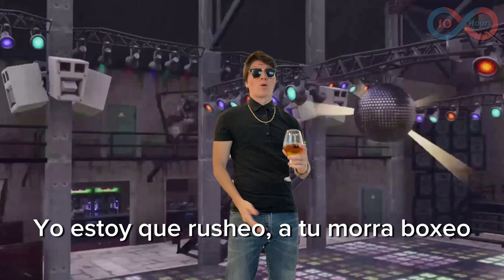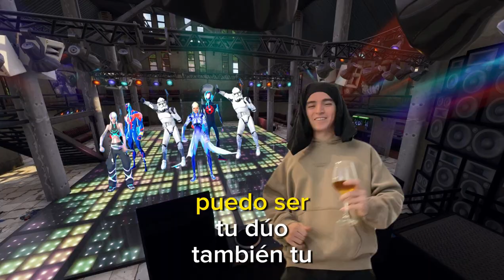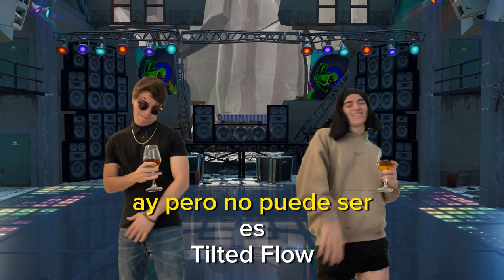Reggaetón Fornite (Reggaetón Champagne - Dani Flow, Bellakath) Parodia de Fortnite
Reggaetón Fortnite - Tilted Flow, Omegakath

Parodia de Fortnite de Reggaetón Champagne- Dani Flow, Bellakath

Parodia Creada por Arturo Biagi